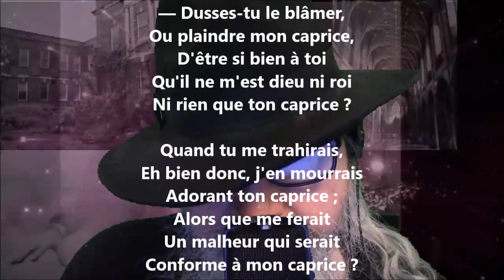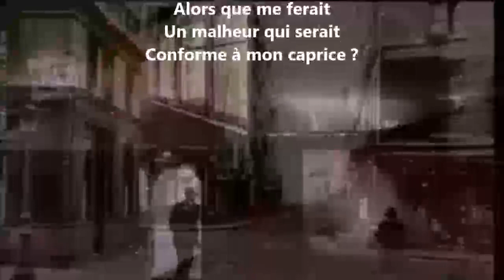Logique - Paul Verlaine lu par Yvon Jean